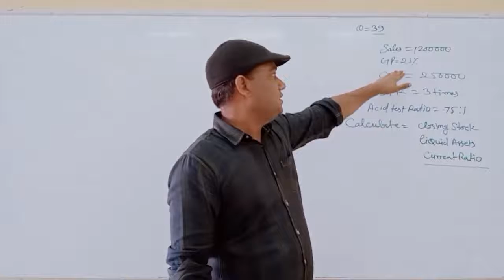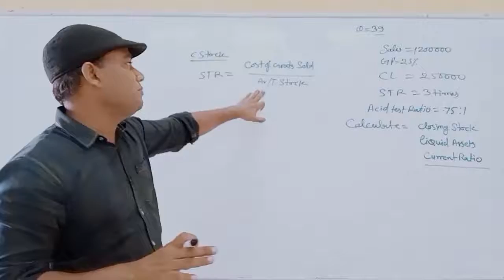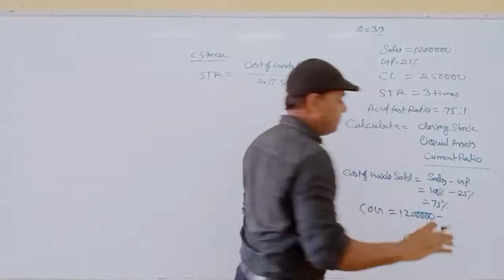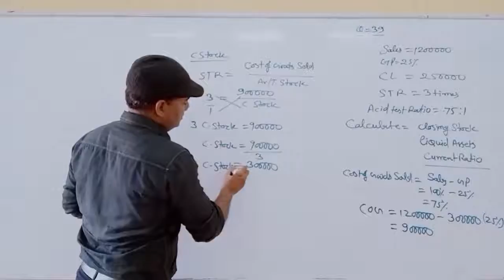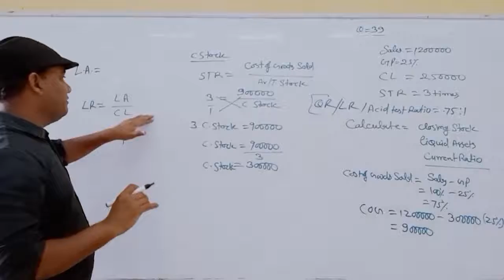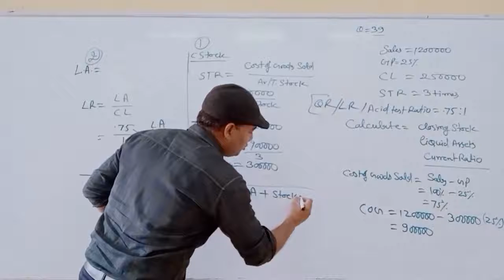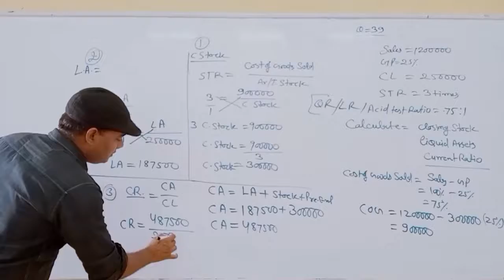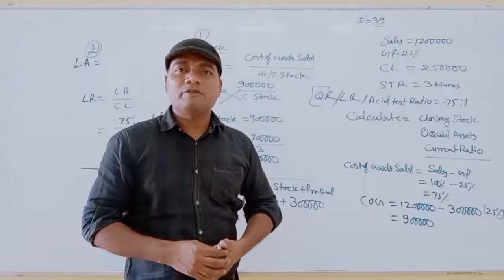Ratio Analysis_Q.N.-39 By A.K.Nayak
Qualification: MSc. MPhil, Ph.D Chemistry
Experience: Teaching and Research-16 Years

Faculties  :-
Dr Navneet Swami,
Radhika Lohiya,
Anil Nayak,
Manoj Swami,
Chandra Prakash,
Siddharth Anand,
Hanuman Mal Sharma,
Priya Saini,
Gaurav Joshi,
Kishor Darji,
Manisha Chotiya,
Tirupati Rakshak,
Pradeep Dubey,
Vrituka Nagpuriya,
Darshana Jain